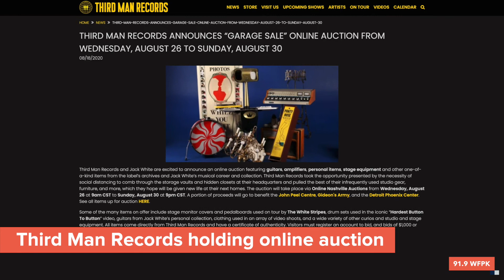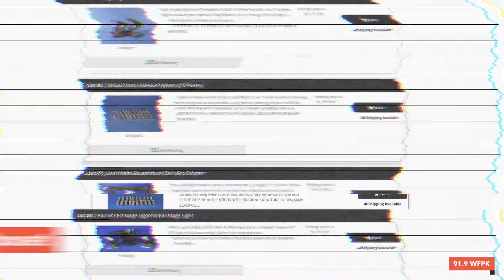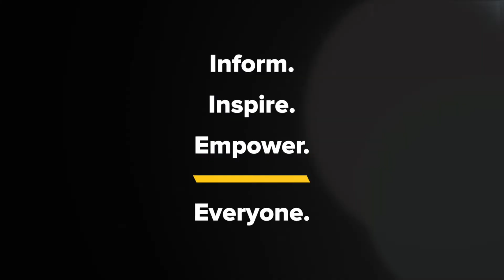WFPK Music News - Jack White's Garage Sale, Tears For Fears, Hamilton Leithauser